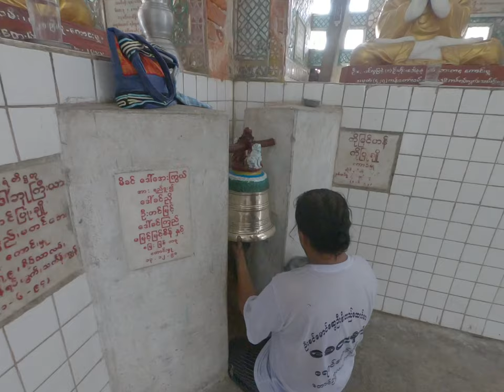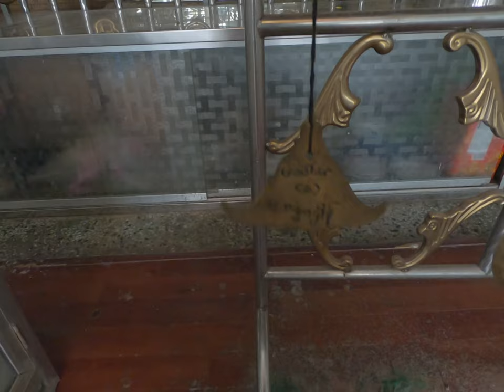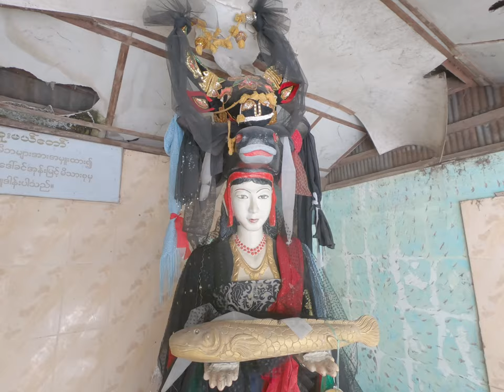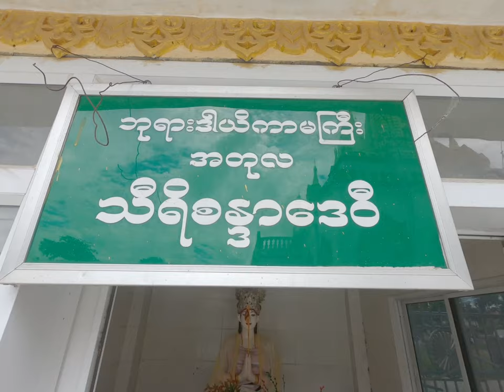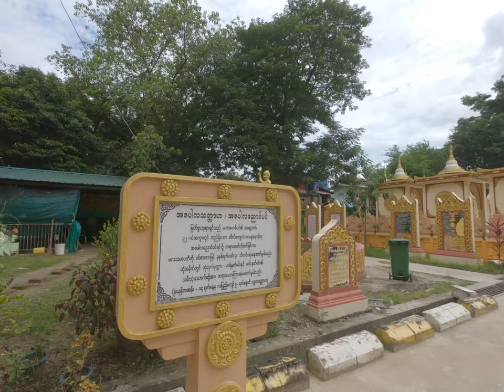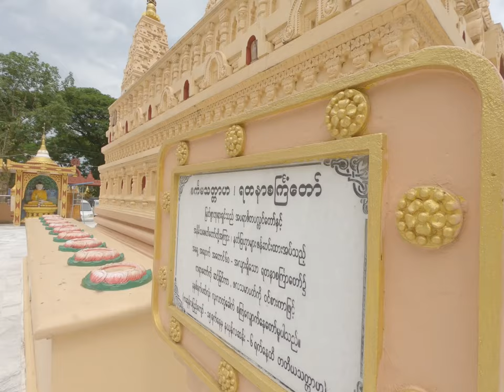Famous Pagoda in Yangon Myanmar(ကျိုက်ဒေးယျှံအာနန္ဒာဘုရားနဲ့ တောင်ဥက္ကလာက ၇ဆူဘုရားဖူး)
Kyite dae yone pagoda is located in Yadana Road Thingyankyune Township Yangon. this Pagoda is similar to Bagan Ananda Pagoda.
Next Pagoda is Myo Oo pagoda or 7suu zaydi.it's located in South Okklapa township Yangon.
ဒီဗီဒီယိုမှာတော့ ပုဂံက အာနန္နာဘုရားနဲ့ ပုံသံတူတဲ့ သဃ်န်းကျွနိးမြို့နယ် ရတနာလမ်းမှာရှိတဲ့ ကျိုက်ဒေးယျှံအာနန္ဒာဘုရားနဲ့ တောင်ဥက္ကလာက မြို့ဦးစေတီ လို့ငိကြတဲ့၇ဆူစေတီကို ဖူးမြော်ရိုက်ကူးထားတာပါ.